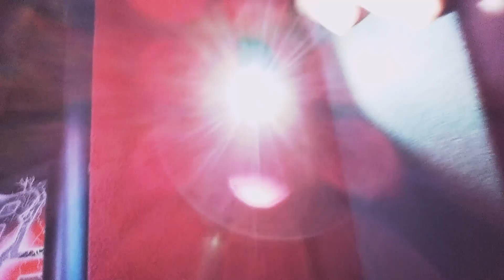10:45 In Garage!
Spooky What the Pikachu Moments!